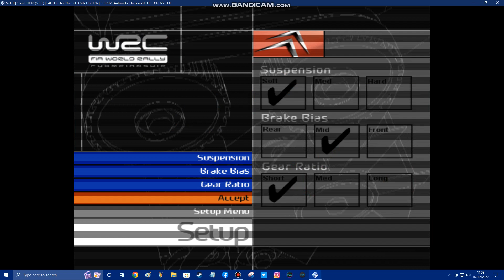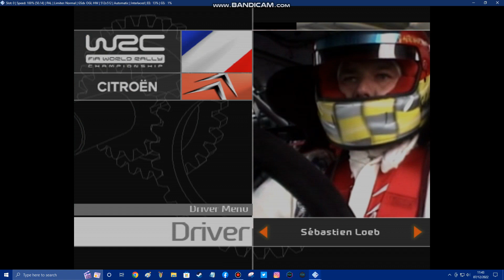WRC 2003 PCSX2 Part 2